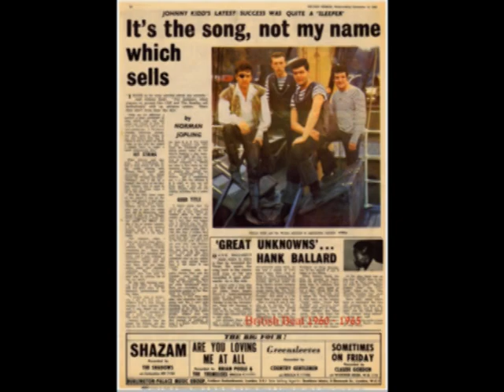Johnny Kidd & The Pirates - I Can Tell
Artist: Johnny Kidd & The Pirates
Album: The Complete Johnny Kidd & The Pirates
Song: I Can Tell
Record company: EMI
Release date: 1962